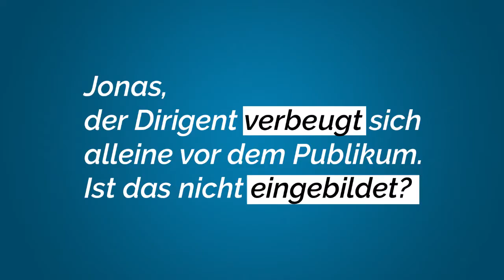#2 - Dirigenten sind eingebildet!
Wir stellen unserem Dirigenten Fragen, die man sonst nicht stellen sollte.